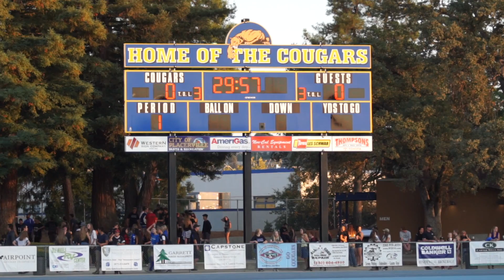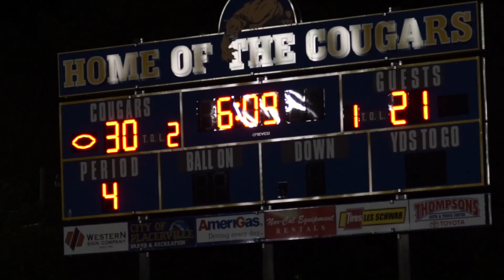El Dorado vs Ponderosa V FB 2016